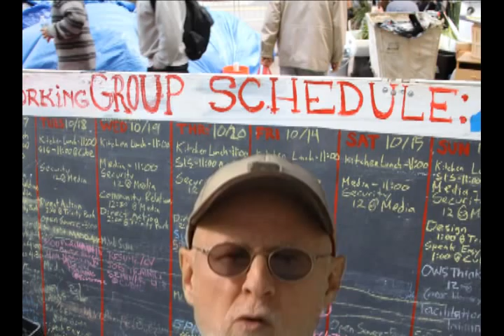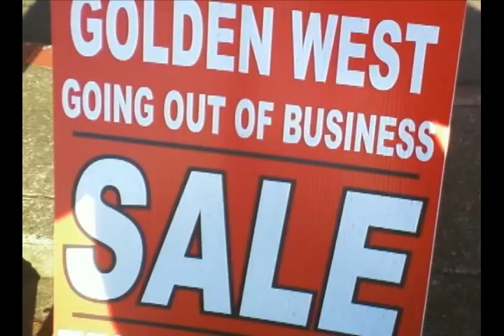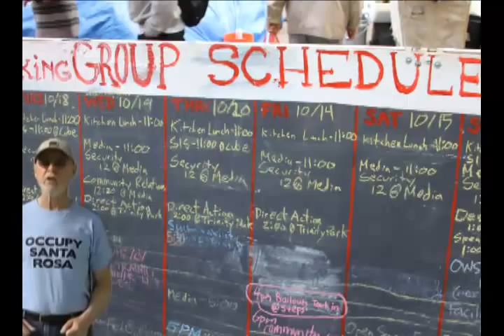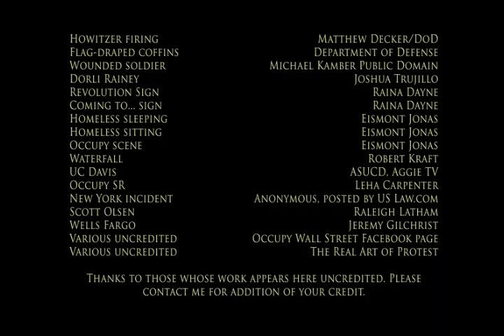Occupy All Streets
This video illustrates the rap Occupy All Streets by Moss Henry using videos, photos and signs. The song is a tribute to the Occupy Movement and calls attention to many of the issues it has raised: corporate power and control of the political process, Wall Street's criminal behavior, police brutality, illegal foreclosures, illegal wars, the lack of jobs, homelessness, racism, environmental destruction, exorbitant student loans, poor healthcare, failing schools and the unequal distribution of wealth allowing 1% of the population to control most of the wealth while a substantial proportion of the other 99% struggles to survive.